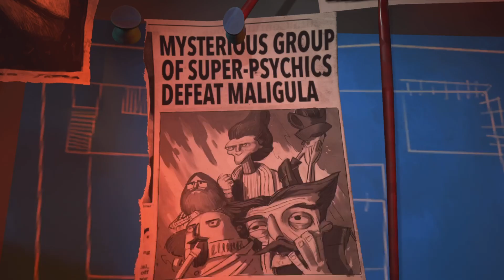We Can't A-Ford To Let Good Bacon Go To Waste (Psychonauts 2)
DIRTY BACON!
*Insert obligatory game description*